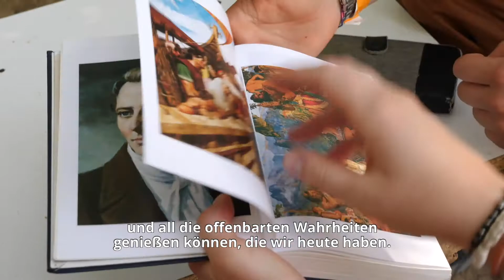Eine so große Sache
Präsident Ballard erinnert an Joseph Smiths Aufruf, in einer so großen Sache vorwärtszugehen.